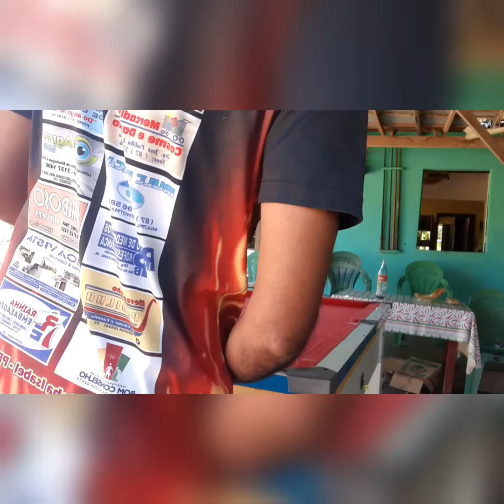momento de descontração